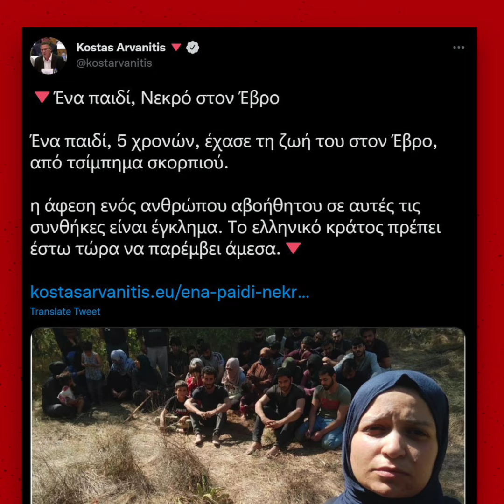Για πόσο ακόμα θα χρησιμοποιεί ο ΣΥΡΙΖΑ fake news εις βάρος της χώρας;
Ο ΣΥΡΙΖΑ επί εβδομάδες, με συνεχείς καταγγελίες κατά της κυβέρνησης, εξέθετε διεθνώς τη χώρα, διακινώντας fake news σε σχέση με τους 38 μετανάστες στον Έβρο. Θα ζητήσει συγγνώμη;